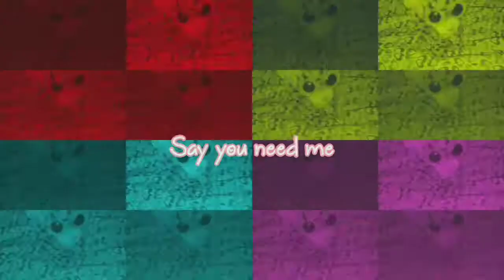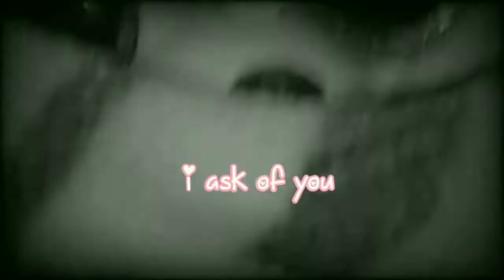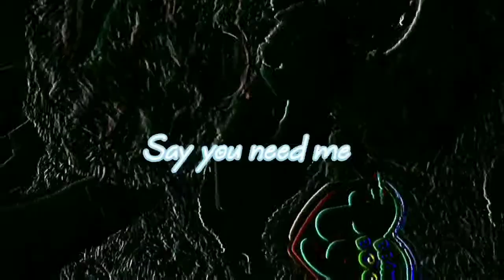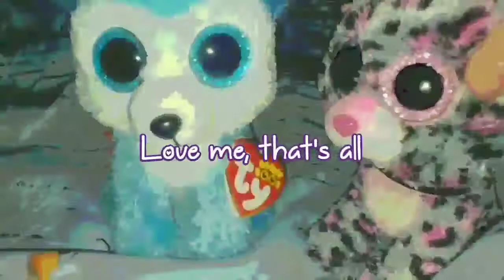All I Ask Of You~ Beanie Boo Music Video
I WUV DA PHANTOM OF THE OPERAAAAAAA! 💕💕💕💕😸😸😸😸